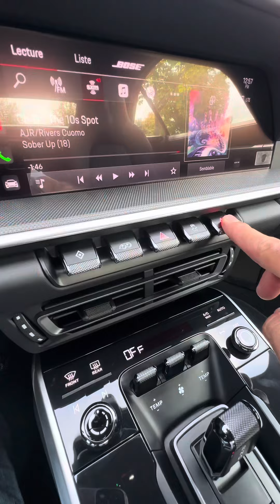2024 Porsche 911 Turbo. What do you think?